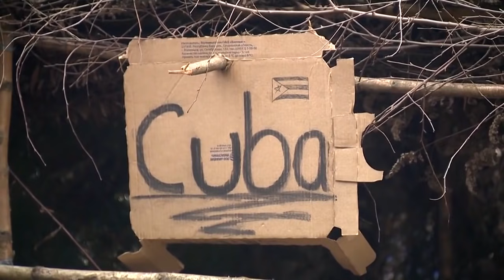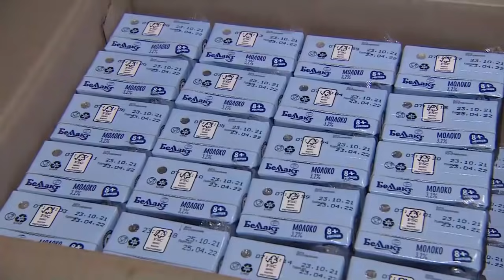Polónia pede "medidas concretas" à NATO para lidar com Bielorrússia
O governo de Varsóvia diz que o fluxo migratório vindo da Bielorrússia põe em causa a integridade territorial do país e admite invocar a carta da Aliança Atlântica. As organizações internacionais alertam para a crise humanitária crescente